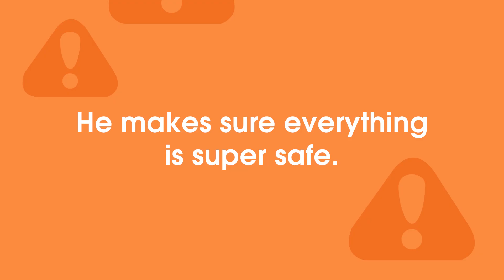Logi-po ALL NEW Trailer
Tune in weekdays at 6:50 & 15:45 BST on CBeebies!
CATCH UP ON EPISODES ON THE BBC IPLAYER

Logi-po is cautious and by the book! He makes sure everything is super safe, super tidy and super fun so Team Tinpo can help as many po as possible.